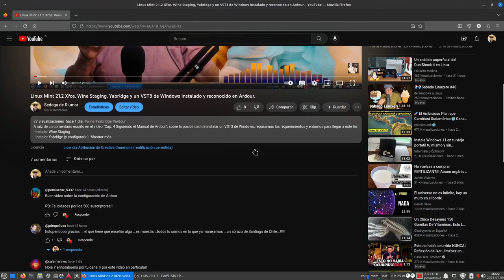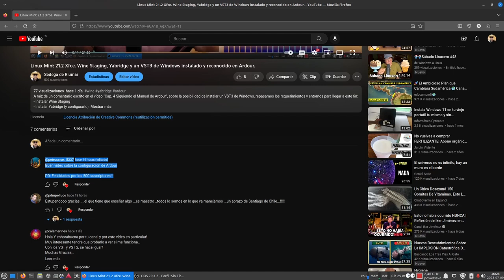500.000.000 de gracias.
Somos 500, ya hemos superado a 300 Espartanos. Gracias a todas y todos por estar en vuestra compañía.